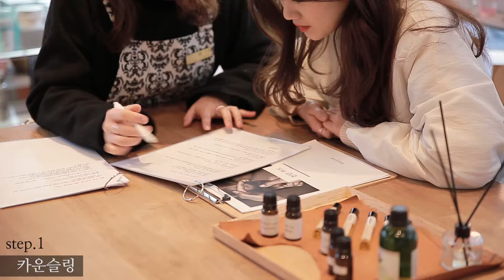[그라피TV] 캄스헤어 헤드스파 카운슬링방법 Korean Salon's Head spa : Scalp Treatment Counseling Technique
[korean Hair salon tutorial]
캄스헤어에서 헤드스파 카운슬링 방법을 단계별로 알려드립니다.

♥with 이상화 원장(캄스헤어)